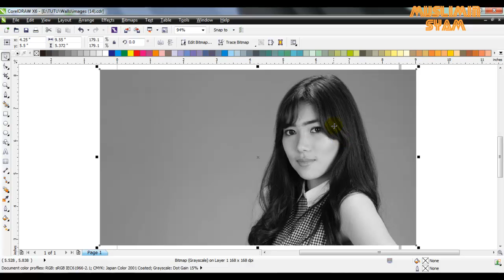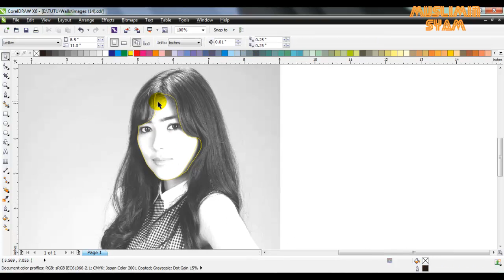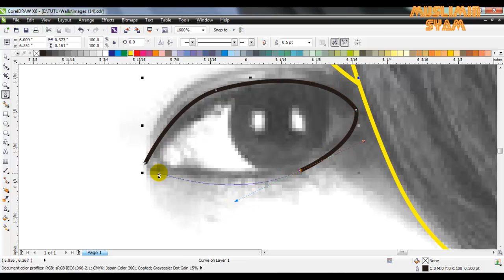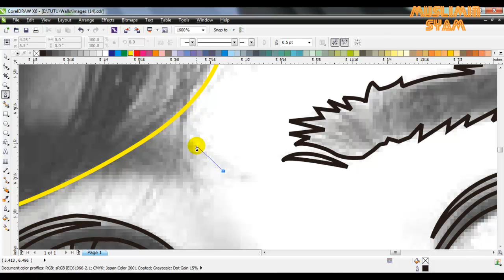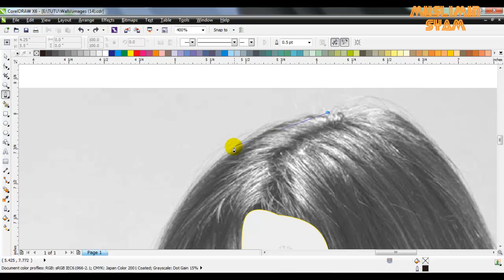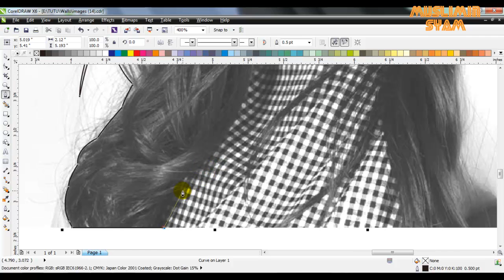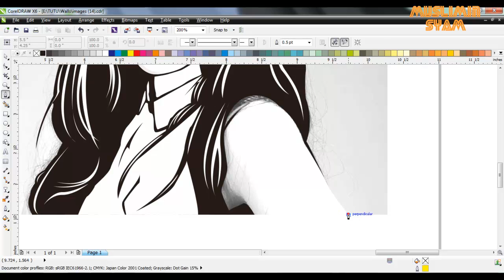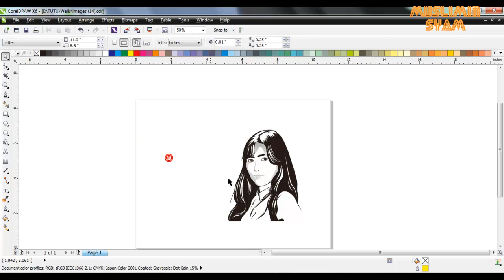Coreldraw Tutorial | How to Draw Line Art